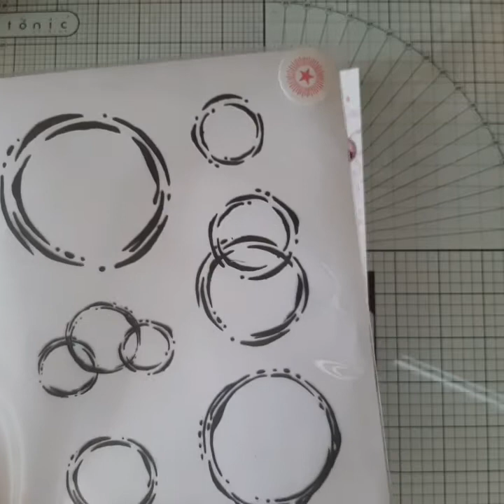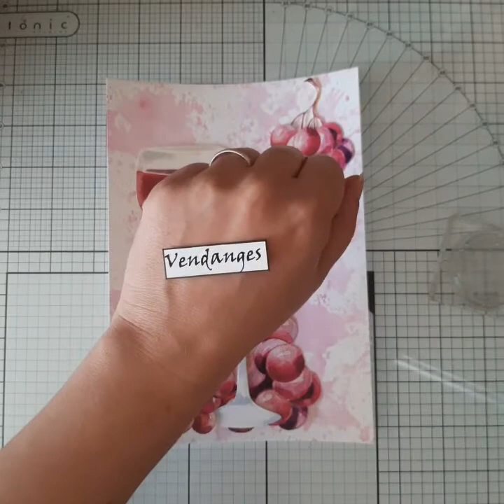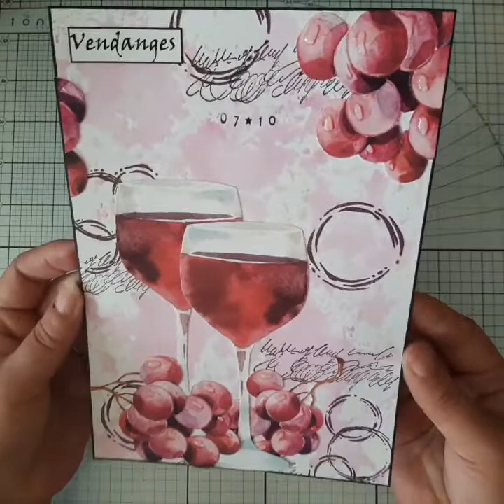Art Journal/ Semaine 40/ fil Rouge de Bérangère